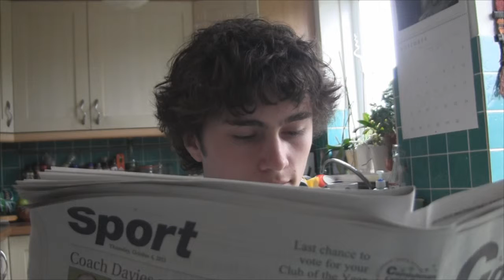War of Preferences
Just a little fun video :3